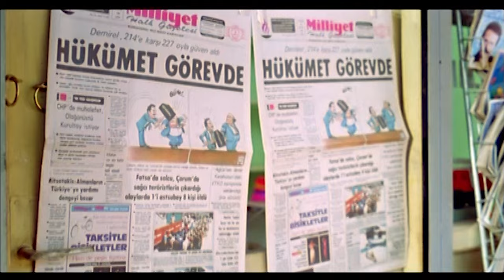Vizontele Tuuba | Kutumu Aç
İlk filmde yaşanan olayların ardından altı sene geçmiştir. Ülke 1980’lerin politik kargaşasıyla yüzleşirken siyasetin uzağında kalan, apolitik bir köy, olanlardan haberdar değildir.

Batıdan sürülen bir öğretmen köye gelirken, beraberinde de farklı politik ideolojileri getirecektir. Öğretmenin kızı olan Tuba ise, Emin’in duygusal dünyasını titreştirecektir. Televizyonun getirilerini zorlukla sindirebilen bir köy, kendisine yabancı olan farklı düşünsel dünyaları da kabullenebilecek midir?

Yılmaz Erdoğan’ın çok izlenen ilk filmden sonra çevirdiği Vizontele Tuuba, ana kadroyu muhafaza ederek ilk filmin ulaştığı başarının bir benzerine ulaşmayı başarıyor.